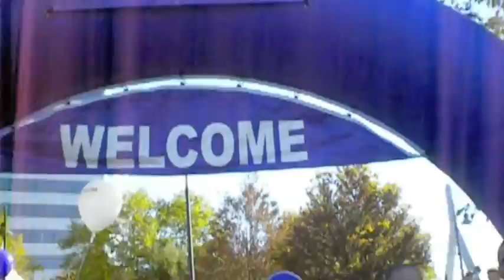Walk to End Alzheimer's Vlog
I apologize for the crappy camera quality I need to get a new camera. I hope you enjoy this and if you are interested in donating  and or finding a walk near you can go to alz.org :)